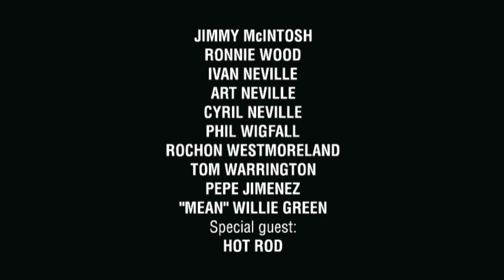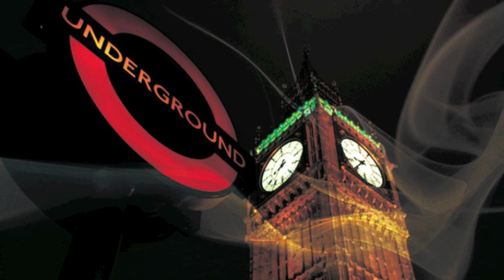ジミー・マッキントッシュ・フィーチャリング・ロニー・ウッド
ギター1本を担いで、ニューオリンズからロンドンまで旅してきた男"ジミー・マッキントッシュ"幻のアルバムがついに日本国内盤リリース決定! 最高の相棒たちと共に、ソウル&ファンクもブリティッシュ・ロックも超えたギター・ミュージックを披露する。ロニー・ウッド（ローリング・ストーンズ）、ジェフ・ベック、ネヴィル・ブラザーズが強力参加!